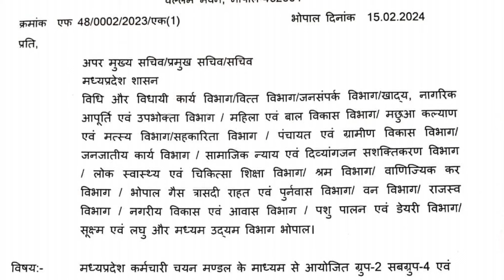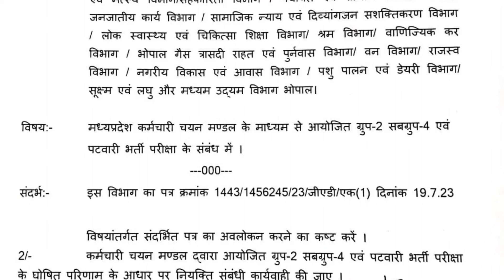मध्यप्रदेश शासन सामान्य प्रशासन विभाग मंत्रालय का ,कर्मचारियों के संबंध में शानदार आदेश जारी ,लाभ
मध्यप्रदेश शासन का बड़ा ऐक्शन सामान्य प्रशासन विभाग मंत्रालय का ,कर्मचारियों के संबंध में शानदार आदेश जारी ,लाभ